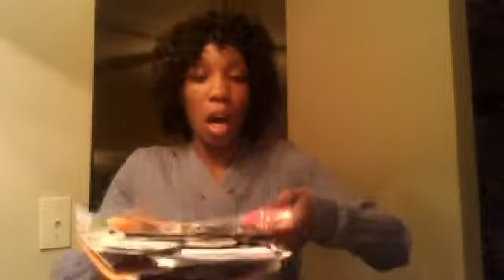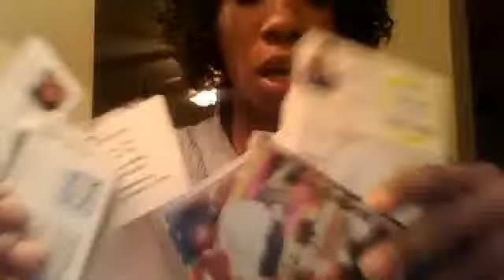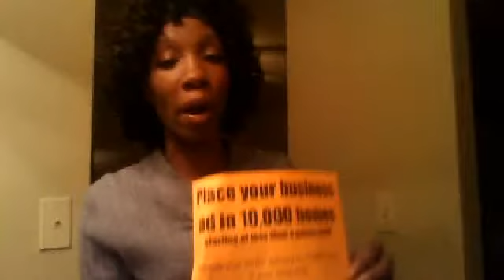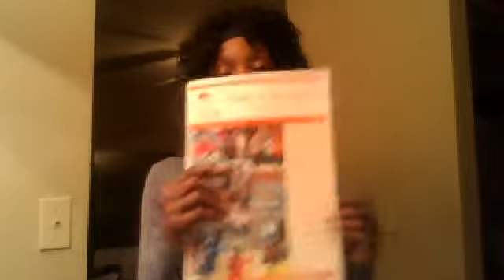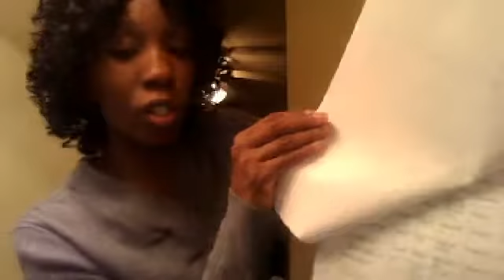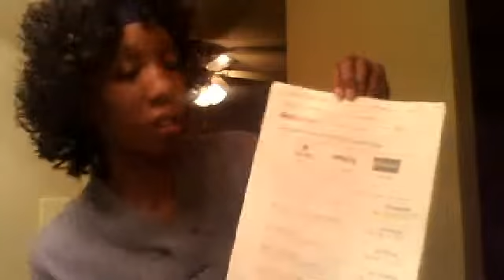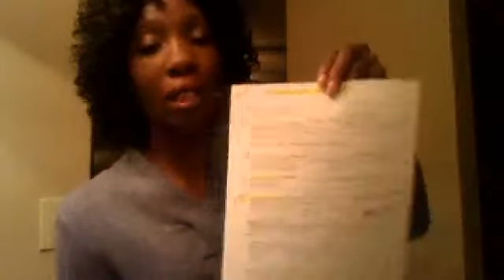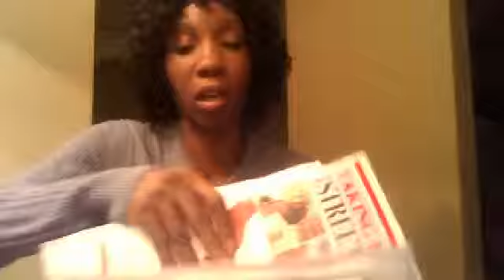LEADS LEADS LEADS!!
What do I mean? Watch this video to see how much leads I have in my home alone. And the information that I have been collecting over the past 2 years. Join the Daily Live Overview: Mon-Fri 2PM, 10PM